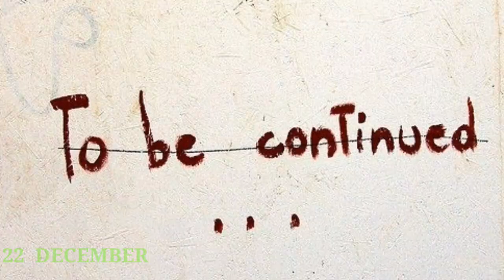ETHU'S first birthday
birthdaycelebration Credits